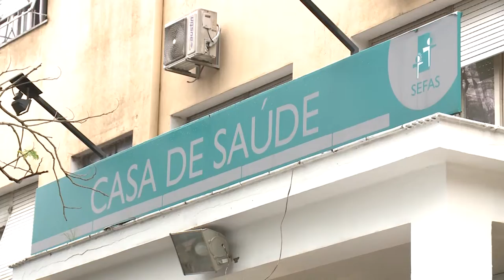Vereadores fiscalizam Casa de Saúde 15.05.2018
Comissão de Saúde verificou denúncia realizada aos vereadores junto à administração da Casa de Saúde